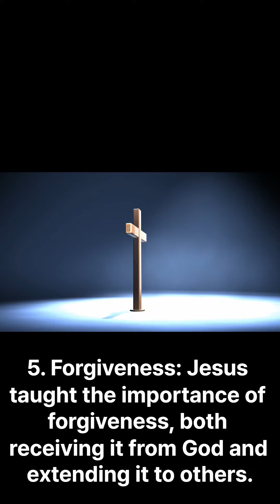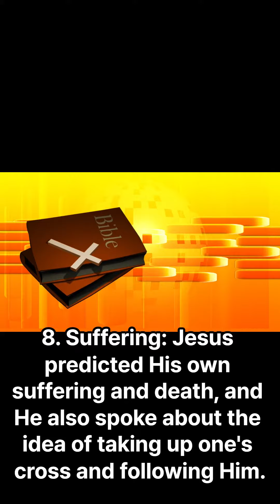Jesus Top 10 Words